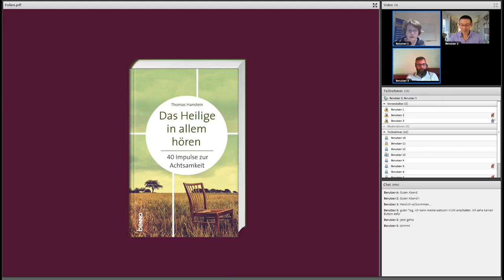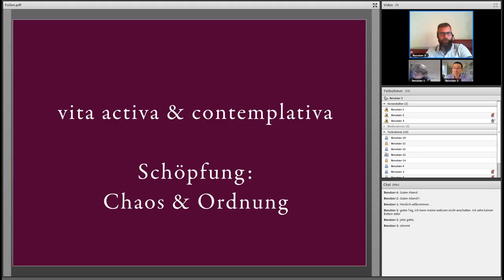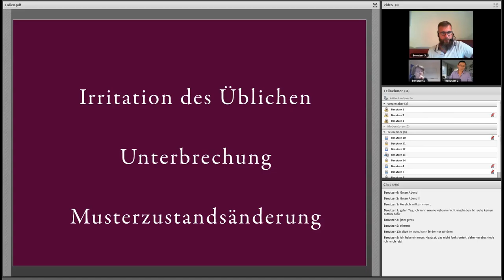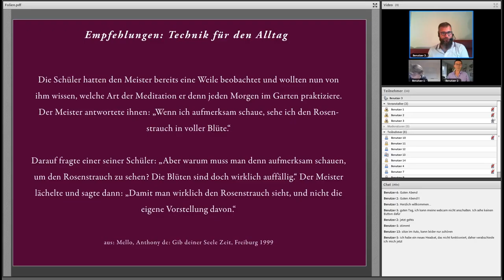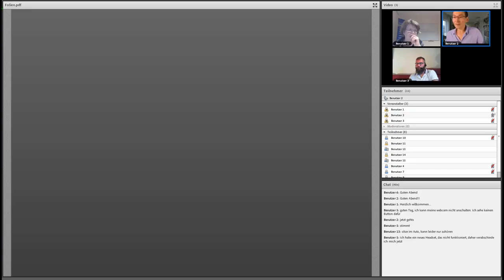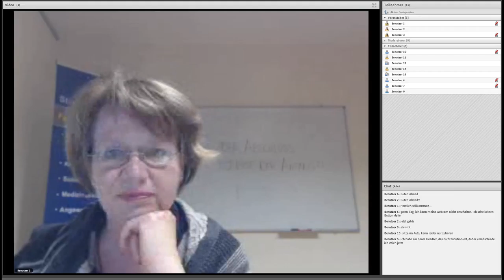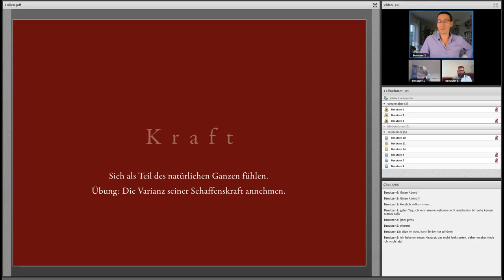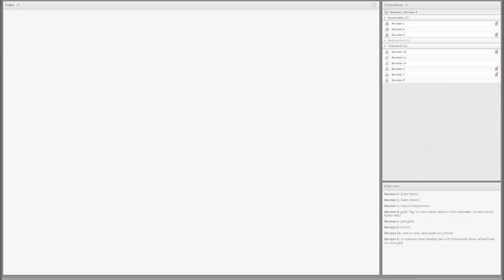Virtuelle Ringvorlesung "Stille – Ressource für kreative Prozesse"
Virtuelle Ringvorlesung an der Diploma Hochschule vom 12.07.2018 mit Prof. Andreas Ken Lanig und Dr. Thomas Hanstein, moderiert von Prof. Dr. Bärbel Kühne.